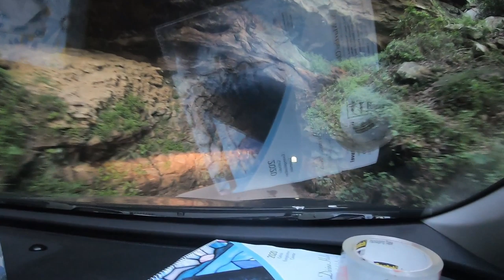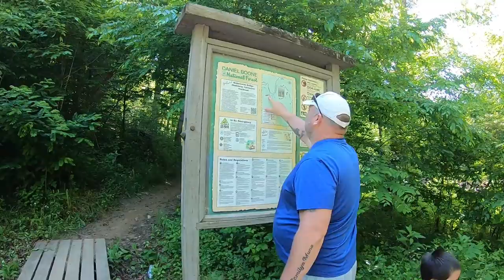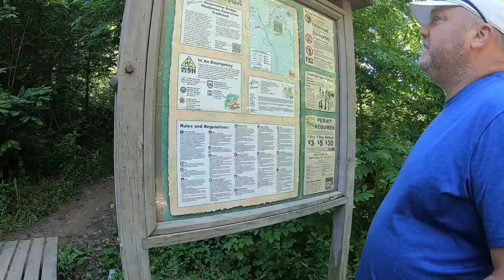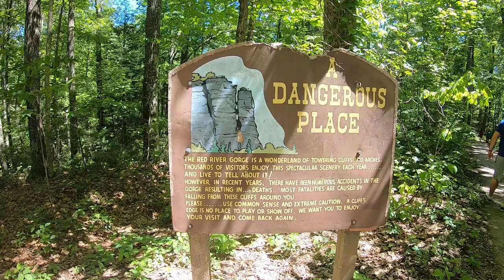Red River Gorge Sky Bridge | Sheltowee Trace Bridge | Chimney Top | Nada Tunnel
Join us on a family fun, relaxing, and scenic nature hike as we explore the natural wonder that is Red River Gorge. Gorge has over 100 natural sandstone arches, the most arches east of the Rocky Mountains. Massive cliffs and rock walls make it a rock climbing destination. Red River Gorge is located in the Daniel Boone National Forest in Kentucky.

06:00 Nada Tunnel
13:50 Sheltowee Trace Suspension Bridge
23:40 Sky Bridge
34:57 Chimney Top Rock